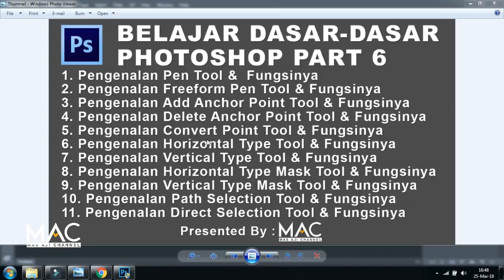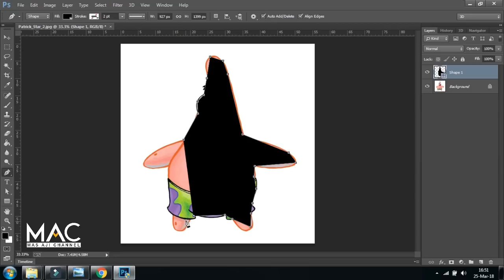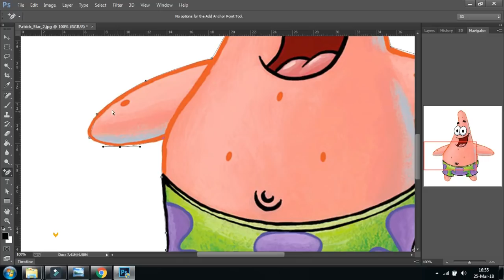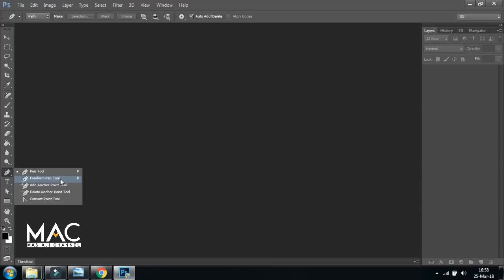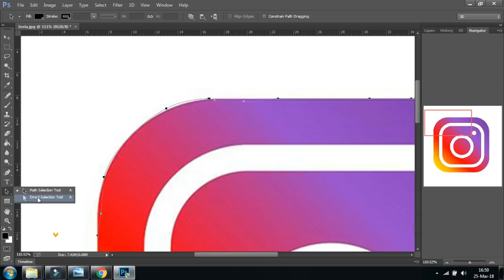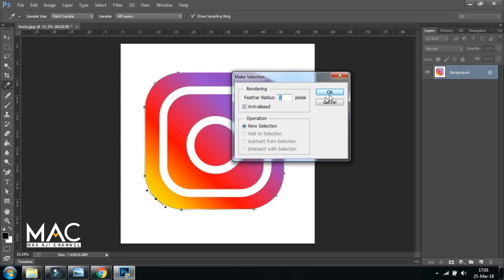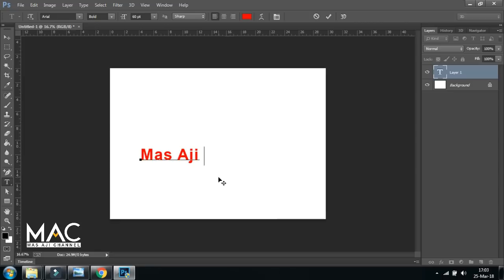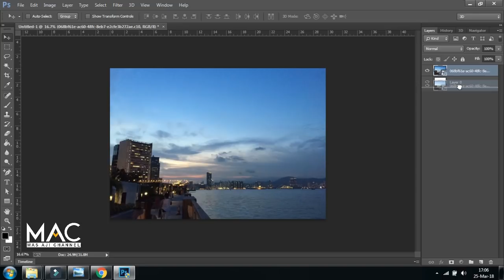Tutorial photoshop pemula sampai mahir (Part 6)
Terimakasih

BELAJAR PHOTOSHOP DARI YANG PALING DASAR
Di video saya kali ini saya akan mencoba menjelaskan cara mudah belajar photoshop step by step dimulai dari yang paling dasar yaitu pengenalan tool-tool serta fungsinya. Rencananya video akan saya bikin per part dan saya mulai dari part 1 sampai part, part berikutnya.

Fungsi dari masing-masing dari Tool tersebut adalah :
Pen Tool :  Digunakan untuk membuat kurva atau garis pada gambar secara bebas.
Freeform Pen Tool : Digunakan untuk membuat garis pada gambar dengan lebih lembut.
Add  Anchor Point Tool : Digunakan untuk memberi titik pada kurva yang berfungsi untuk mengedit path garis.
Delete Anchor Point Tool : Digunakan untuk menghapus titik pada kurva yang telah ada pada path sebelumnya.
Convert Poin Tool : Digunakan untuk mengubah tampilan garis path dengan cara menggeser nya.
Path Selection Tool : Digunakan untuk membuat seleksi pada path.
Direct Selection Tool : Digunakan untuk membuat titik anchor pada path.
Horizontal Type Tool : Digunakan untuk membuat text secara horizontal.
Vertical Type Tool : Digunakan untuk membuat text secara vertical.
Horizontal Type Mask Tool: digunakan untuk menyeleksi text secara horizontal.
Vertical Type Tool : Digunakan untuk menyeleksi text secara vertical.

nah bagi teman2 yang mau belajar photoshop dari yang paling dasar bisa ikuti channel youtube saya ya dengan cara subscribe, like, komen ataupun share ke sosial media kalian. teman-teman  juga bisa meninggalkan kritik dan saran yang sifatnya membangun agar kedepannya saya bisa membuat video2 tutorial yang lebih berkualitas lagi. Untuk lebih jelasnya teman-teman bisa tonton videonya sampai selesai ya dan jangan di SKIP.